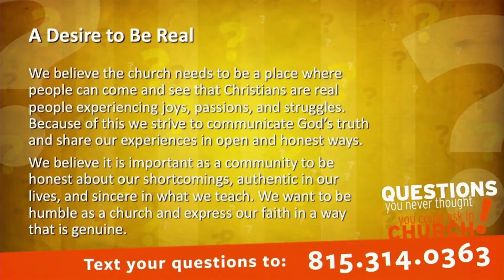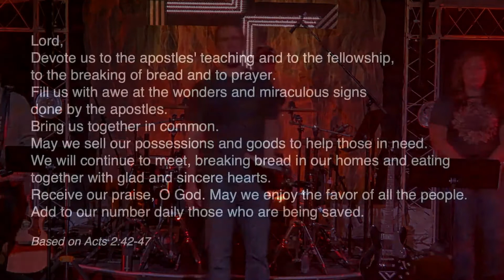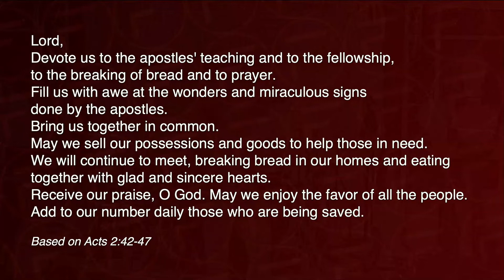Questions You Never Thought You Could Ask in Church - 2022 - Week 1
Sunday, June 26, 2022 | 10AM